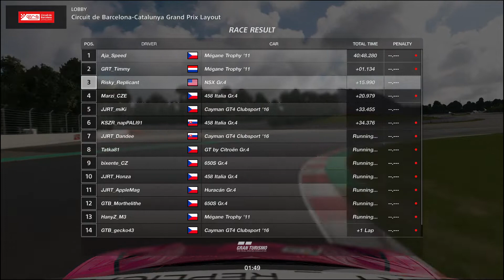GR4 Cup Rnd 2 NSX onboard Barcelona